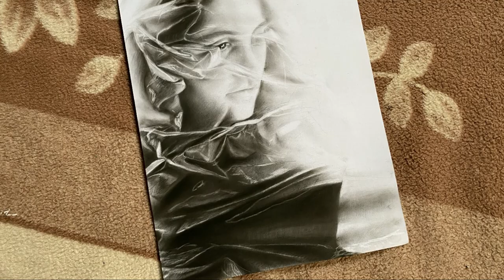WOMAN WRAPPED IN PLASTIC I pencil drawing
Combining graphite + charcoal powder on this simple pencil drawing.. Found this beautiful image on the internet.